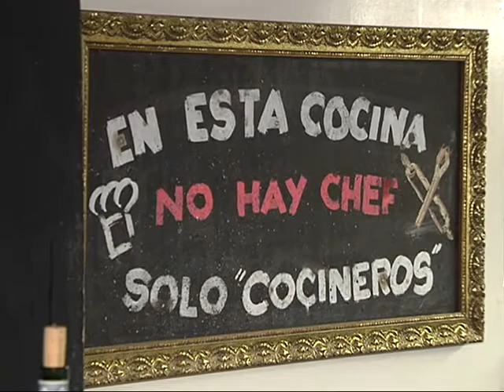Le Fantome vuelve en el fin de semana de Halloween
El banquete musical que fusiona el musical El Fantasma de la Ópera con la gastronomía de la Belle Epoque vuelve a escena.